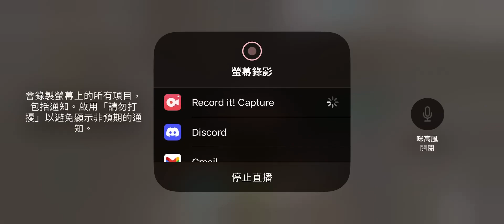Train Drive ATS 2: Driving 4601 Commuter-Rapid Train from INAGI-HOMMACHI to SHIROYAMA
This Train Drive ATS 2 Gameplay video and I would like to driving 4601 Commuter-Rapid Train from INAGI-HOMMACHI to SHIROYAMA. This train will stopping at YANOKUCHO-TENJIN,  INAGI-SHIYAKUSHO, OSHITATE, KAMI-SHINDEN, and then will stopping at all stations to SHIROYAMA. The journey time is about 30 minutes. I’m currently using a 8-car set of KEIO 8000 Series (8727F in Game).

Timestamps:
0:00 INAGI-HOMMACHI
YANOKUCHI-TENJIN
INAGI-SHIYAKUSHO
OSHITATE
KAMI-SHINDEN
AWAYUKI-KOEN
ENOKIDOWATASHI
NANAMAGARI-MIHARASHI-KOEN
SHIROYAMA